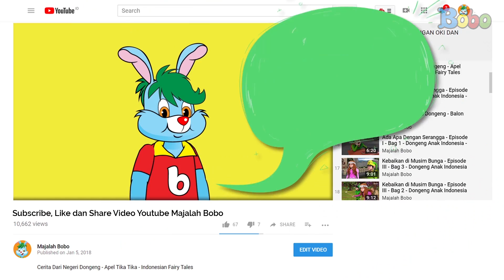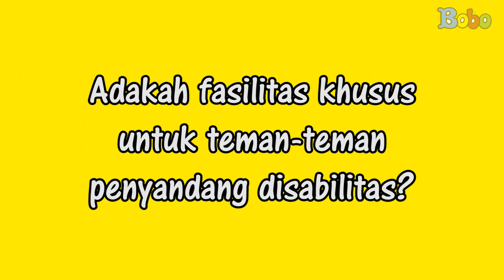Serunya Naik Kereta LRT Jakarta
Produser: David Togatorop
Editor : Sigit Purnomo
Videografer : Glent Bonefasio, Inggar Rivaldi
Video Editor: Glent Bonefasio, Bambang Tetuko, Inggar Rivaldi
Social Media Team : Sepdian Anindyajati